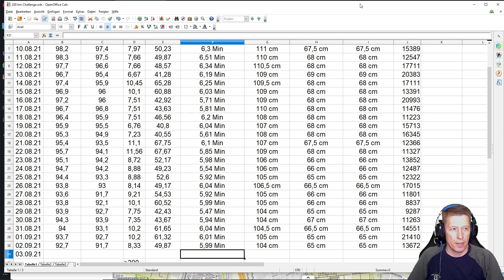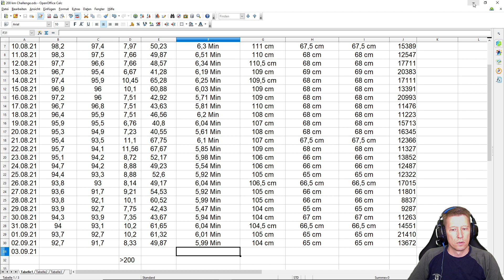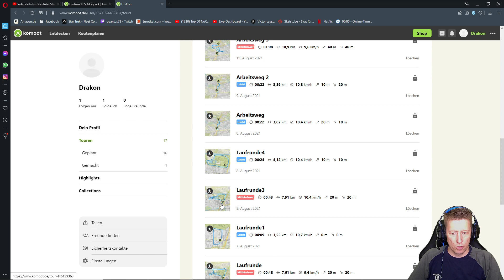29. Tag der 30 Tag Challenge joggen. Schlosspark-Charlottenburg-Runden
Hallo ihr lieben Freunde des Sports, mein Name ist Marco ich bin fast 48 Jahre alt und wiege gute 100 kg (am Anfang der Challenge) bei eine Körperlänge von 185 cm. Mein Ziel ist es in 30 Tagen mindestens 200 km zu joggen. Das sind durchschnittlich 6,67 km am Tag . Ich möchte sehen wie sich meine Leistung entwickelt und sich mein Körper verändert. Wenn euch das interessiert seit dabei !